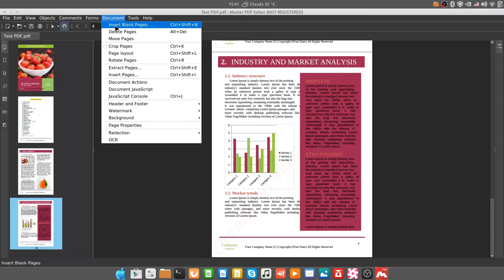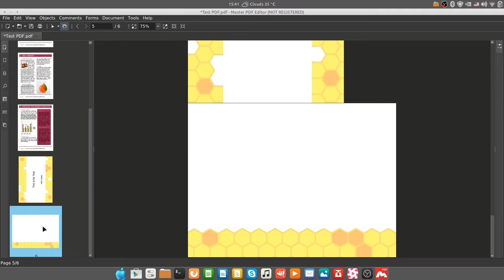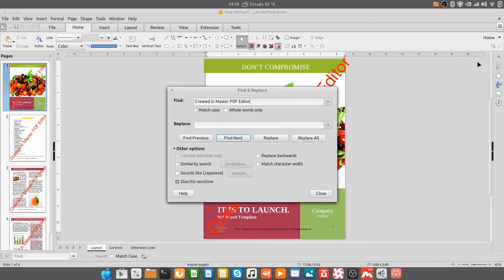Edit PDF Page in Linux Mint Insert,Extract or Rotate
💼  Requirement/App Info
Name: Master PDF Editor by Code Industry Ltd

👉 If you want to  edit PDF in Linux for free, You have 2 choices
- Free edit with Watermark
-Or Free edit without Watermark but no bookmark
Why? In LibreOffice Draw, We can't export PDF with bookmark, Watch video for detail

🎵  Music Background info:
Up In My Jam by Kubbi

This is an acrobat of Linux. This video is made for Education purpose only.